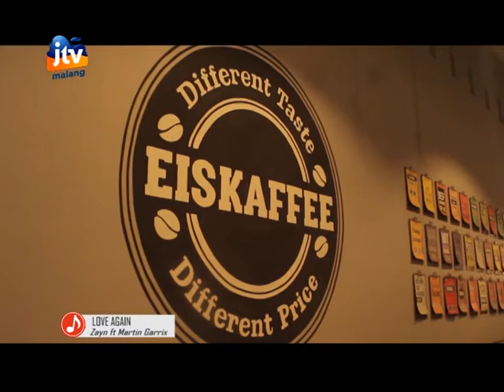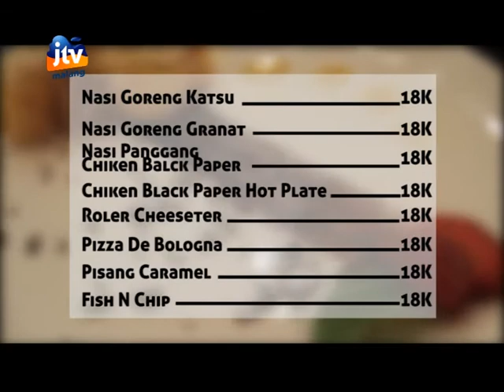EISKAFFE - GALERI JTV MALANG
GALERI
Tayang setiap hari Rabu
Pukul 16.00 WIB
hanya di JTV Malang